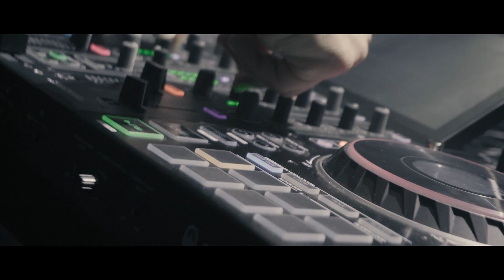Black and White party 07.10.2022